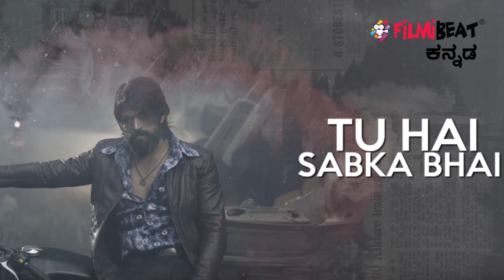ಅಂದು ಯಶ್ ಹೇಳಿದ್ದ ಒಂದೊಂದು ಮಾತು ಇಂದು ನಿಜ ಆಗ್ತಿದೆ..! | FILMIBEAT KANNADA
ರಾಕಿಂಗ್ ಸ್ಟಾರ್ ಯಶ್ ಇಂದು ನ್ಯಾಷನಲ್ ಸ್ಟಾರ್ ಆಗಿ ಮಿಂಚ್ತಿದ್ದಾರೆ. ಹಿಂದಿ, ತೆಲುಗು, ತಮಿಳು ಮಾಧ್ಯಮಗಳಲ್ಲಿ ಸುದ್ದಿಯಾಗಿದ್ದಾರೆ. ಕೆಜಿಎಫ್ ಎಂಬ ದೊಡ್ಡ ಸಿನಿಮಾ ಮಾಡಿ, ಇಡೀ ಭಾರತವೇ ಕನ್ನಡ ಚಿತ್ರರಂಗದ ಕಡೆ ನೋಡುವಂತೆ ಮಾಡಿದ್ದಾರೆ.

Kannada actor, rocking star yash achieved his goal what he told in siima 2015.